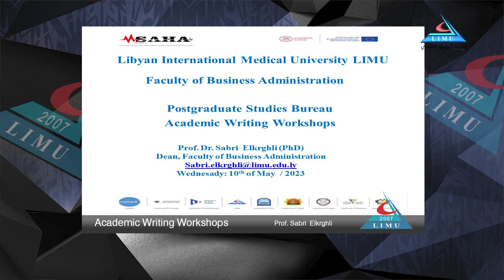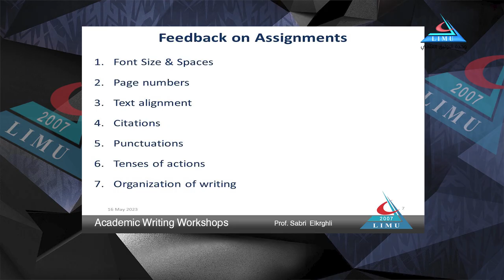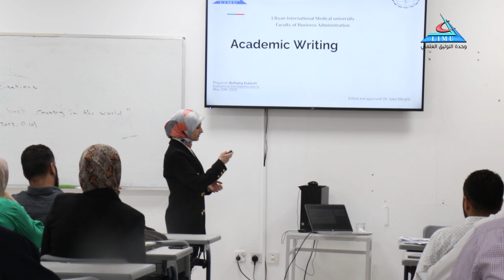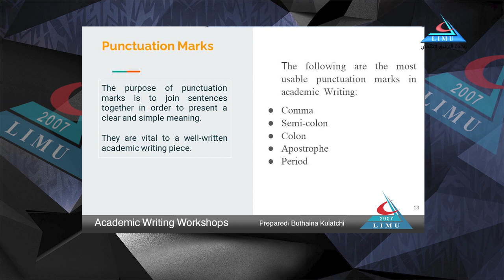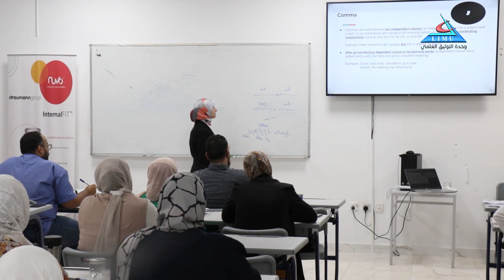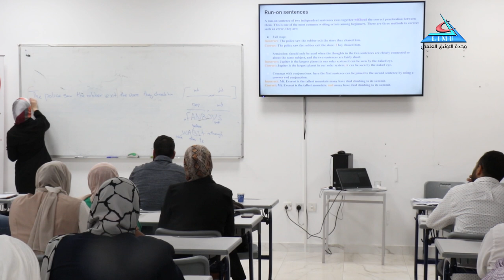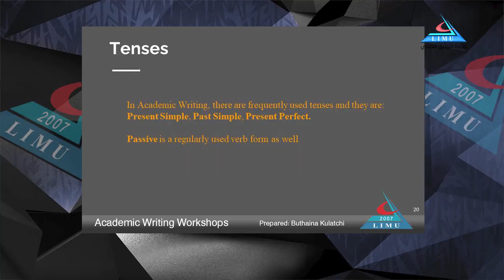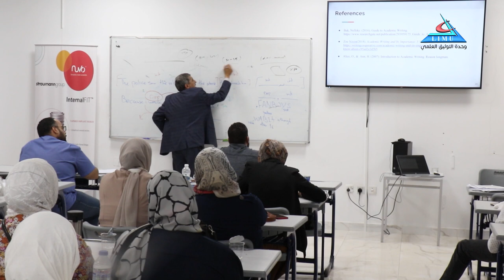Academic Writing Workshop Prof Sabri Elkrghli Prepared Buthaina Kulatchi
Academic Writing Workshop
Prof. Sabri  Elkrghli
Prepared. Buthaina Kulatchi